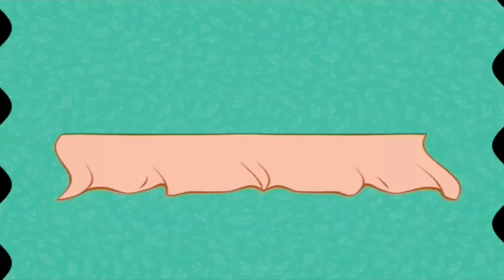Preview 2 Подписаться Канал